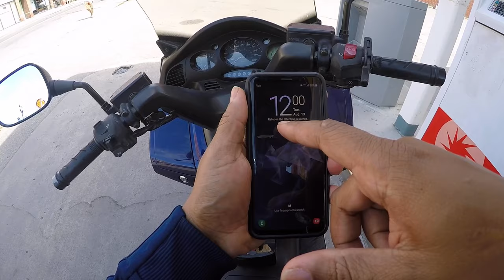Honda Silver Wing 600, 𝐖𝐄 𝐌𝐈𝐒𝐒𝐄𝐃 𝐘𝐎𝐔 𝐓𝐄𝐑𝐑𝐈𝐁𝐋𝐘! #140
Back in the swing is the Honda Silver Wing 600 👍👍
Must Watch Motovloggers:
*List is incomplete...

For the love of all 2wheeled machines.
Entertaining Vlogs, Informative How-to's and Product Reviews are just some of the Topics I cover on my channel.

Maxi Scooter Guy uploads new videos weekly.*
Ride
Current Motorcycle and Scooter:
2007 Kawasaki Vulcan 900 V900C
2006 Honda Silverwing 600 FSC600

Old ride
2009 Yamaha Zuma 125cc

 Helmet Set-up
*Icon Mainframe Skull Helmet
*Chin Mounted GoPro Hero4 Silver Music edition
*Vidpro XM-G Lavalier lapel Microphone for GoPro

 Editing Set-up
*Macbook Pro (13-inch, Mid 2014) i5 2.6 GHz 8Gb Ram